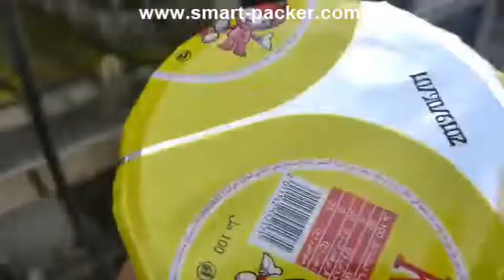Six lanes coffee cup filling film cutting sealing machine automatic cup packing line